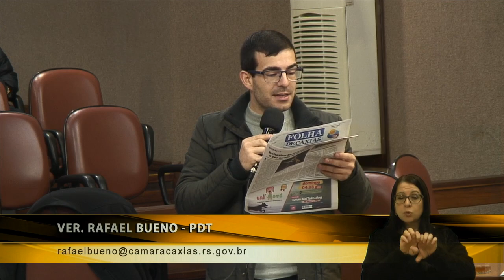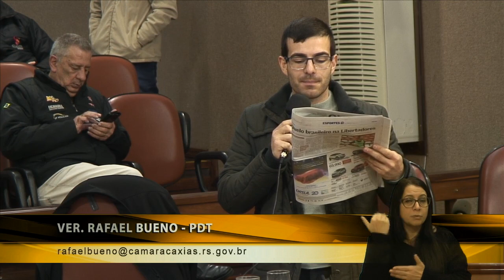7 Declaração de Líder - Vereador Rafael Bueno/PDT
Manifestação do vereador Rafael Bueno/PDT a respeito da situação da educação.